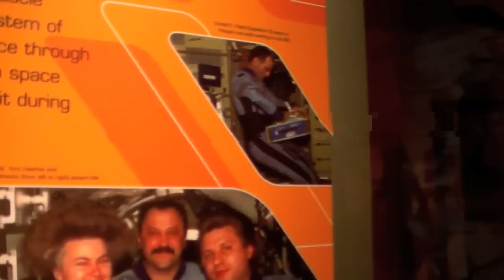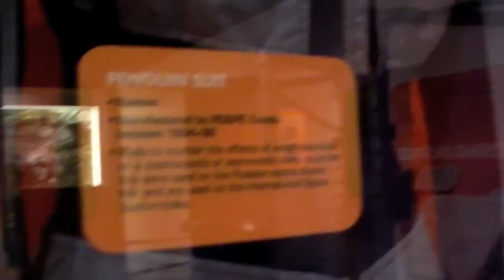Staying Fit in Space: The Penguin and the Shoulder Harness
- a close up view of two different devices for staying fit in space; the shoulder harness, and the Penguin resistance suit. Both are on display at Chabot Science Center in Oakland, California. Please rate and comment, thanks!